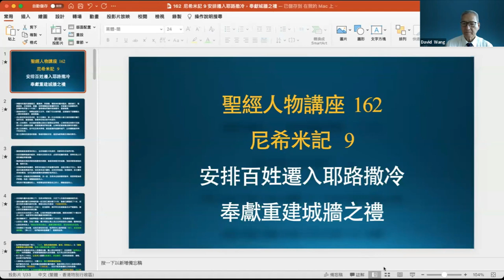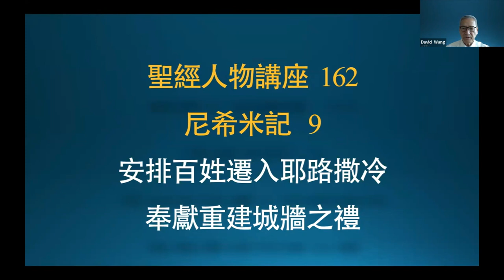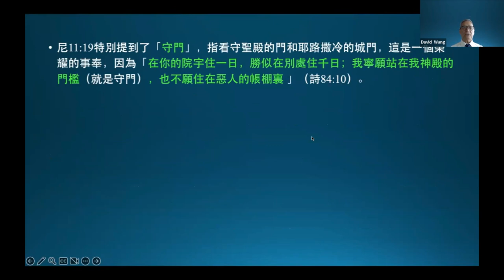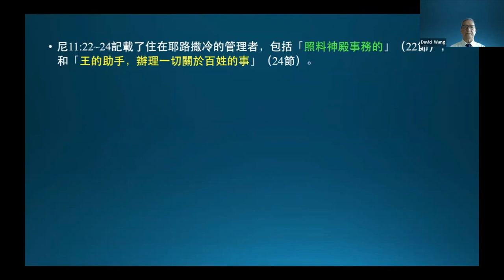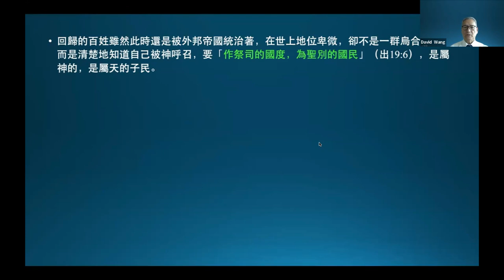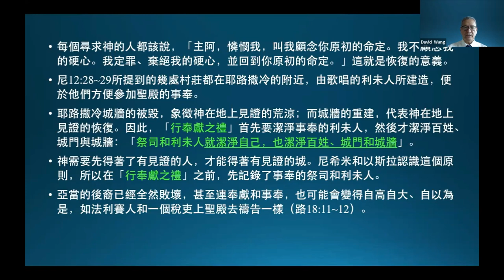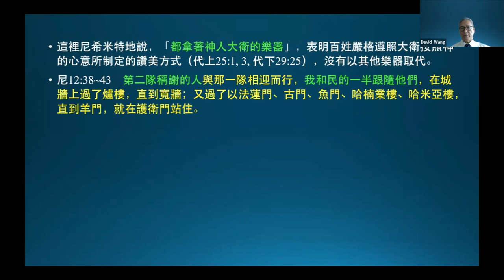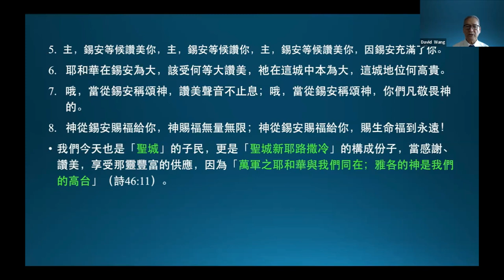王生台 2023聖經講座 尼希米記 9：安排百姓遷入耶路撒冷，奉獻重建城牆之禮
聖經的人物與我們的關係162  (5 Apr. 2023)